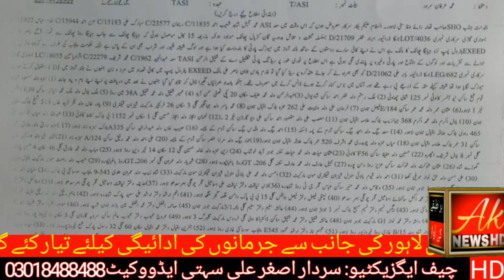AK NEWS HD | نجی فارم ہاؤس پر چھاپا ۔بڑی تعداد میں مرد و خواتین گرفتار مقدمہ درج